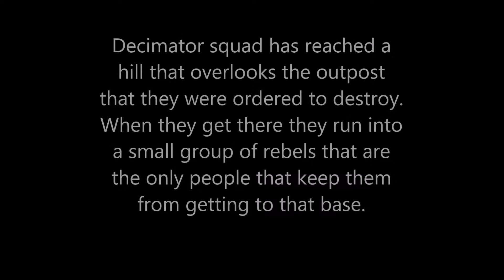Lego Star Wars Tatooine Mini Moc Series Season 1 Episode 17 Closer Than Ever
Hey guys, here is episode 17 of season one of the Tatooine Mini Moc Series.